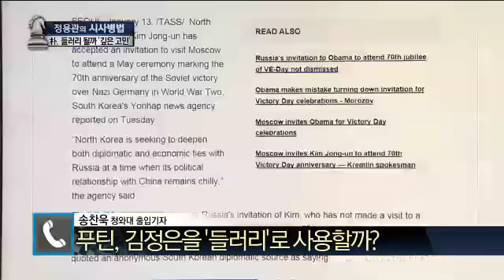5월, 러시아 가는 김정은…박 대통령도?_채널A_시사병법 190회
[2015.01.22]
출연:  이홍우 화백, 전옥현 교수, 전영광 전 청와대 정무비서관, 조수진 정치부 차장, 송찬욱 기자

박 대통령, 러시아 방문 일정 정해졌나?
푸틴, 김정은을 '들러리'로 사용할까?

러시아 "김정은, 5월 방러 긍정적 답변"
박 대통령, 러시아에서 김정은 만날까?

김정은은 푸틴의 흥행카드?

청와대 "박 대통령 참석 여부는 검토 중"

김정은, 러시아 가면 '왕따' 당한다?
김정은, 러시아에 앞서 중국 방문 가능성은?
김정은 방러, 기차? 비행기?

〈평일〉
08시 00분 라디오쇼 정치시그널 (유튜브 라이브)
08시 50분 김진의 돌직구 쇼
10시 20분 김진의 더라방 (유튜브 라이브)
12시 00분 뉴스A 라이브
15시 50분 강력한 4팀
17시 20분 뉴스TOP10
19시 00분 뉴스A

〈주말〉
12시 00분 토요랭킹쇼·뉴스A 라이브
17시 40분 뉴스TOP10
19시 00분 뉴스A